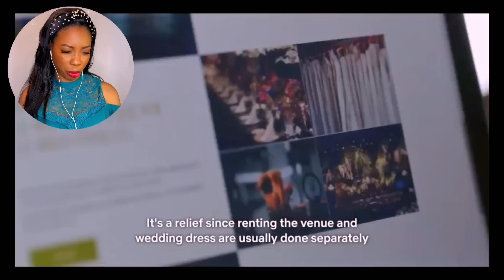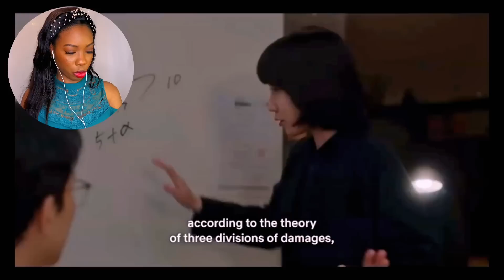The Way He Looks At Her 😍 | Extraordinary Attorney Woo Episode 2 Reaction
In this video, I'll react to Extraordinary Attorney Woo episode 2. I love seeing all the things that Woo Young Woo is learning and how she is helping her clients. This drama just got even more heartwarming. Also, Junho seems to be catching feelings for Young Woo and I'm totally here for it! I hope you guys enjoy this Extraordinary Attorney Woo ep 2 reaction.

⏱Timestamps

00:00 Let's Get Into This Episode
00:36 Episode 2 Reaction and Commentary
17:57 Junho!

💬COMMENT: What dramas would you recommend I react to next?

Hi, my name is Kahla. I'm a theatre nerd (like two degrees in acting type theatre nerd), a Kdrama lover, and a regular victim of second lead syndrome. I love breaking down scenes and geeking out over my favorite actors. On this channel, I'll review and react to old and new Kdramas and let you know if they're worth the watch. Let's have fun and let me know what Kdrama I should react to next.